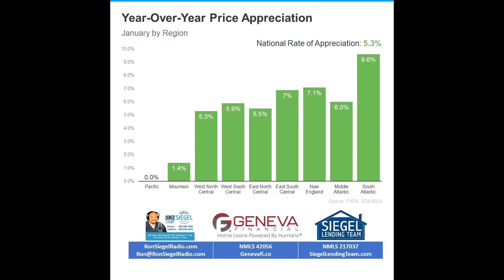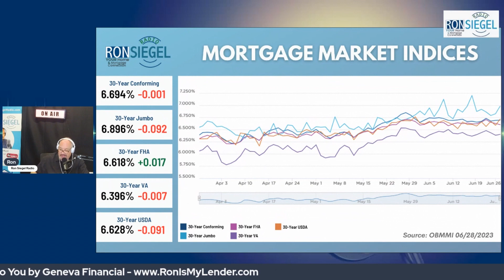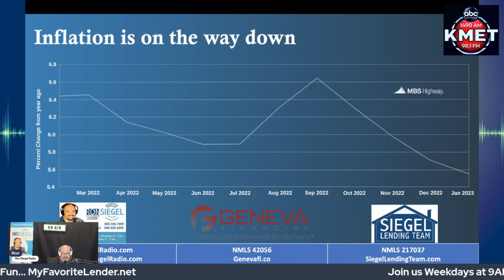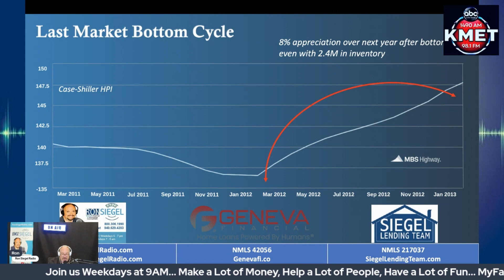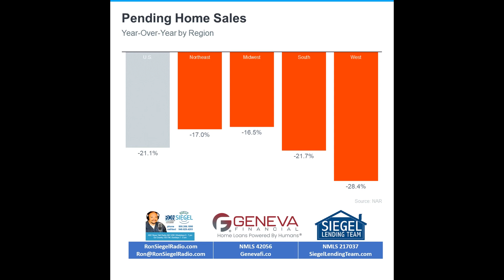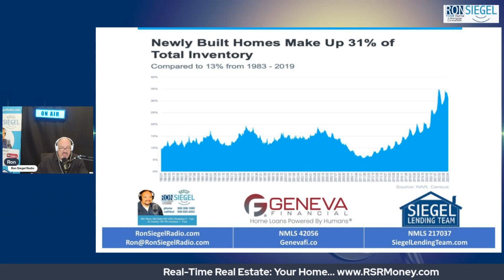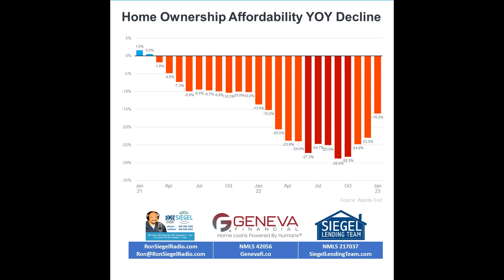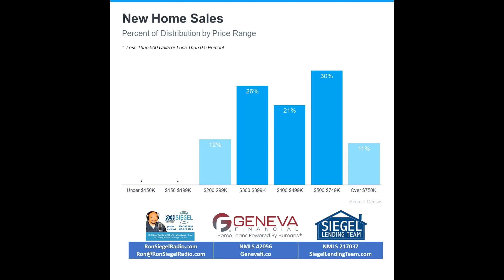Higher Rates Can be a Benefit to Home Buyers – Jun 29